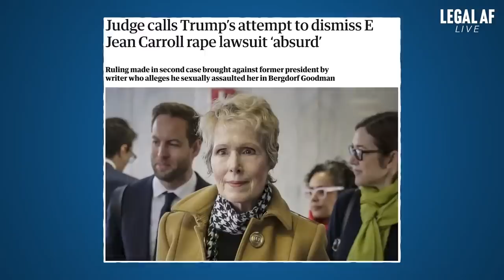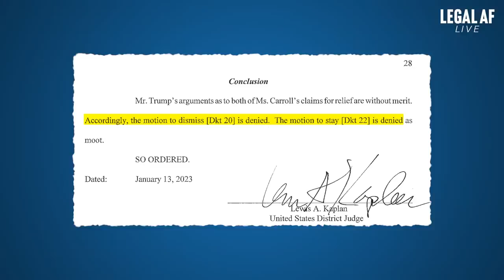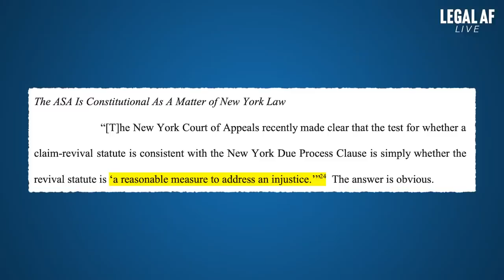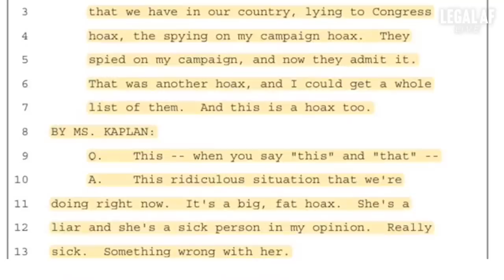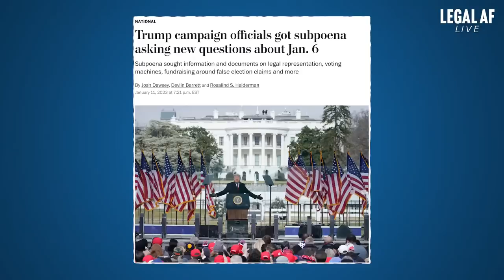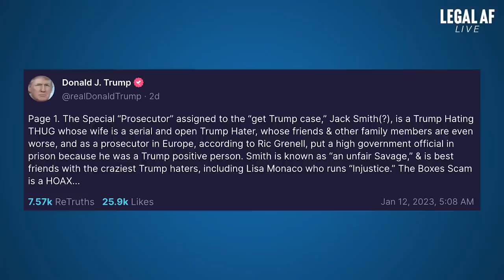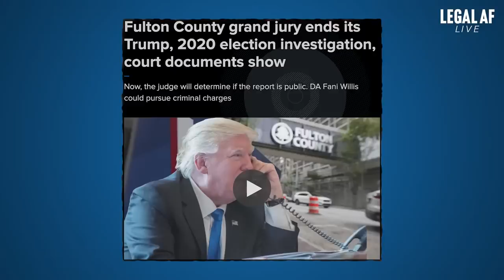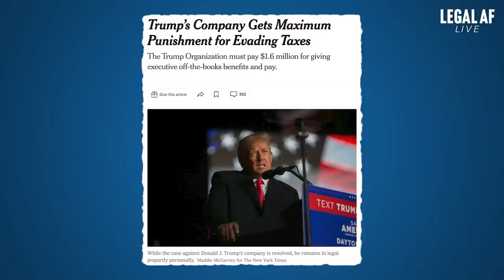LIVE: Jack Smith HAUNTS Deranged Trump as Trump’s VILE Deposition is Released & More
Anchored by MT founder and civil rights lawyer, Ben Meiselas and national trial lawyer and strategist, Michael Popok, the top-rated news analysis podcast LegalAF is back for another hard-hitting look at the most consequential developments at the intersection of law and politics. On this week’s edition, they tackle: A New York federal judge’s denial of Trump’s motion to dismiss E. Jean Carroll’s civil rape case, scheduled for trial in April, and his decision to release a portion of Trump’s deposition testimony to the public; Special Counsel Jack Smith’s latest focus on Trump’s misuse of campaign funds, attempts to buy off witnesses, and fake fundraising; developments in the Biden classified document issue  and the  appointment of new Special Counsel Robert Hur; the Michigan Attorney General decision to reopen her criminal investigation into the 16 fake electors from her State who signed for Trump; the Fulton County (Atlanta) Georgia DA’s special grand jury report and recommendations about criminal indictments and what she does with it next; and a New York State court judge criminally sentencing the Trump Organization’s two main subsidiaries for 17 counts of tax evasion and other fraud, and so much more.